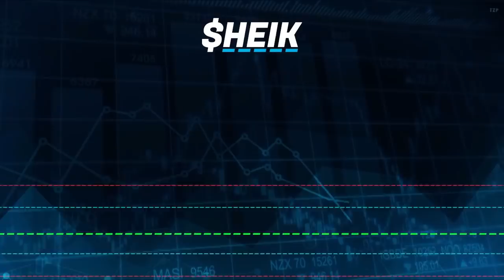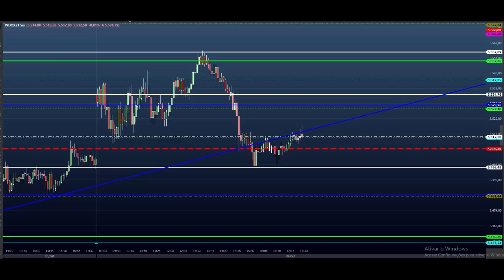APRENDA ESSAS ESTRATÉGIAS - ESTUDO DAY TRADE para o Dia 07/10 MINI ÍNDICE e DÓLAR